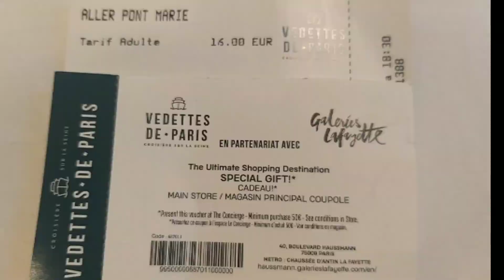Paris ,France boat tour Vedettes de on 18th August 2022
boat tour must popular the tourists one-way and return ticket centre different on your lifestyle some of the cruises have a meal or drink service on depending on how long in the tickets for a single round or one way
For example, we went on a boat tour single round for the Eiffel tower get off area of Notre Dame taking time about 40 minutes to look around the river
will recommend a boat trip if your visit to Paris another way is a Bus tour choose the best and most convenient